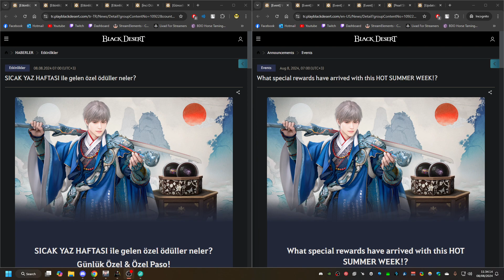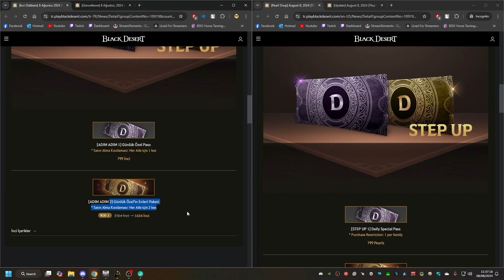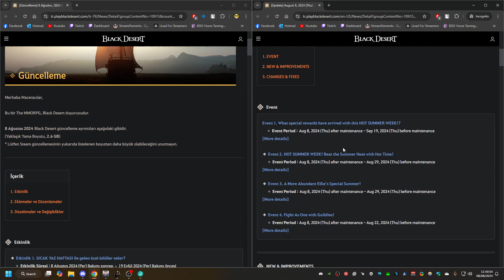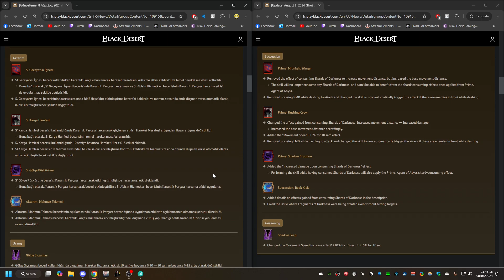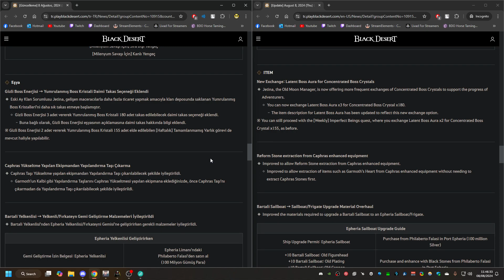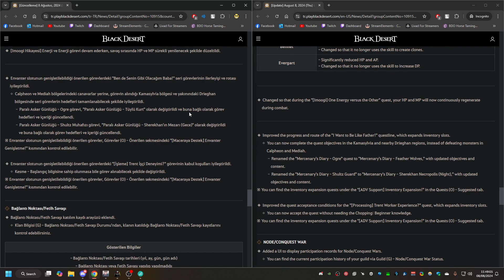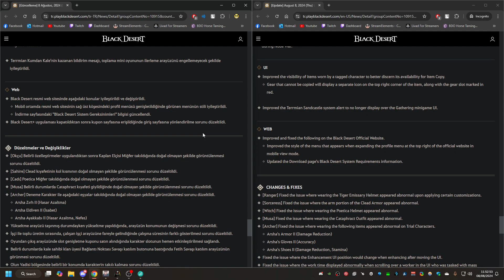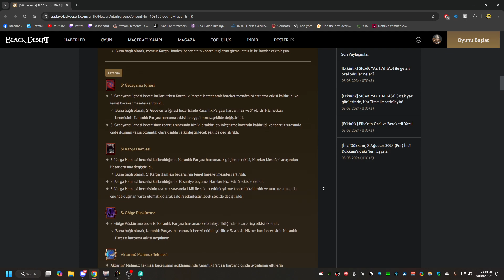BDO 08/08/2024 MENA & TR Yama notları, etkinlikler, inci dükkanı incelemesi ve değerlendirmesi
00:00 Açılış
00:30 Etkinlikler
03:11 İnci Dükkanı
06:59 Sınıflar: Sahire
09:38 Vahşi & Lahn & Guardian & Cadı & Büyücü
10:52 İçerikler: Sohbet Grubu Ünvan Sıfırlanması & Macera Günlüğü Kolaylaştırması
12:00 Eşya: Yumrulanmış Boss Kristali & Caphras Taşı Çıkarma & Yelkenli/Fırkateyn Geliştirmesi
14:15 Görev & Bilgi: Ebedi Çukur Kolaylaştırması
16:19 Bağlantı Noktası/Fetih Savaşı: İstatistik Kayıt Kontrolü
18:13 Arayüz & Web
19:03 Düzeltmeler & Değişiklikler
21:25 Önemli Hatırlatma & Kapanış